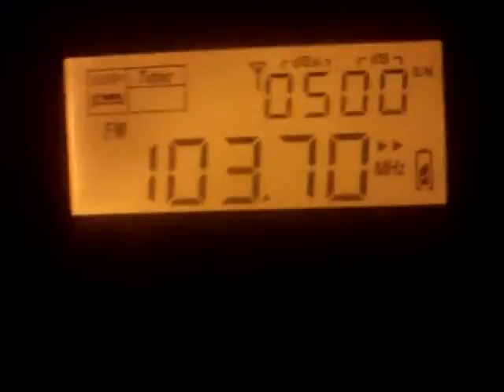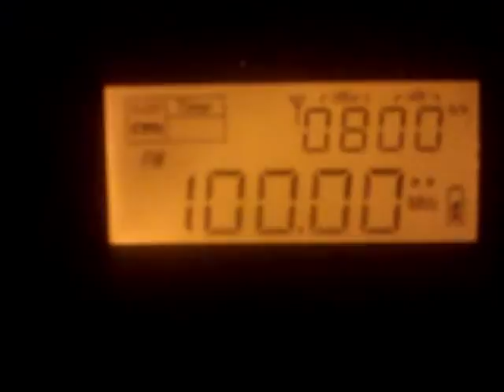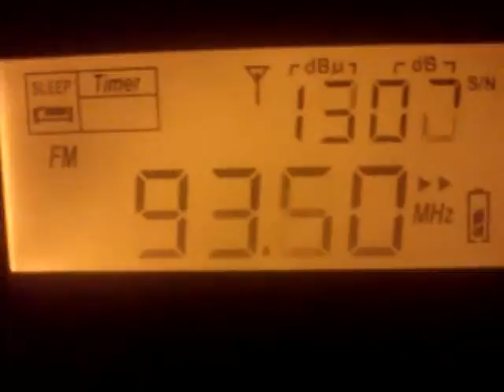λυψη ιταλια και λιβυη 28/9/2012